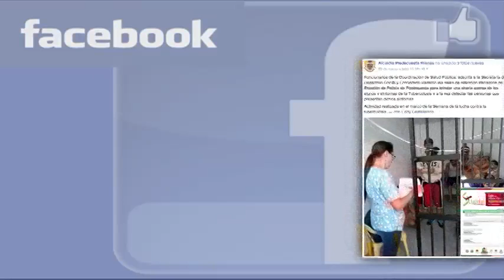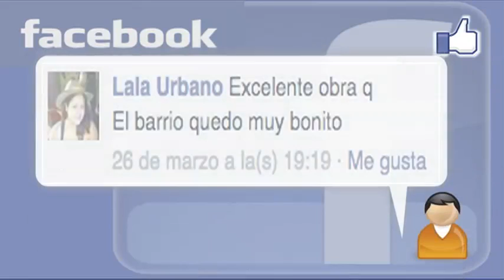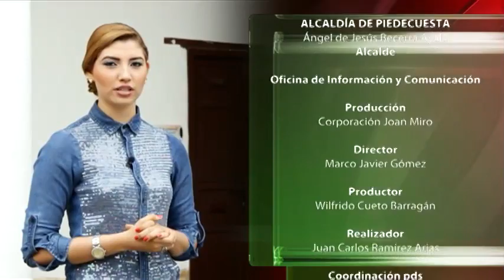JUNTOS POR PIEDECUESTA_PROGRAMA 123 MARZO 29